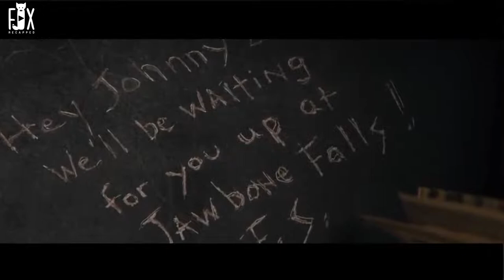Boy Has Such A Strong Neck That He Swings On The Gallows |movie recap